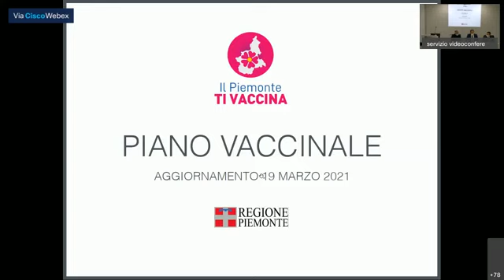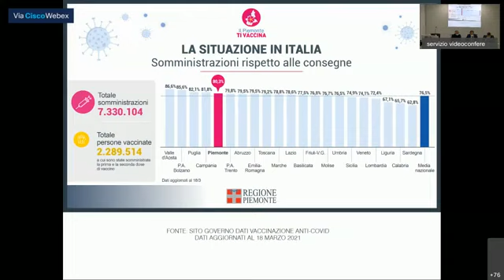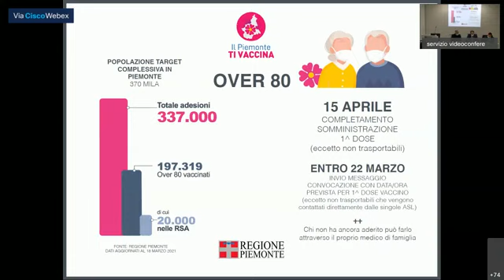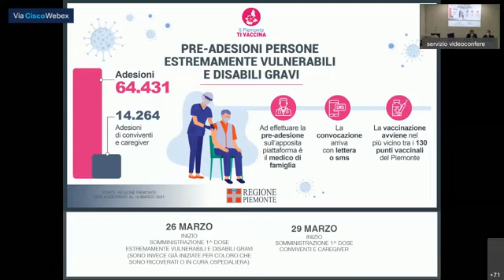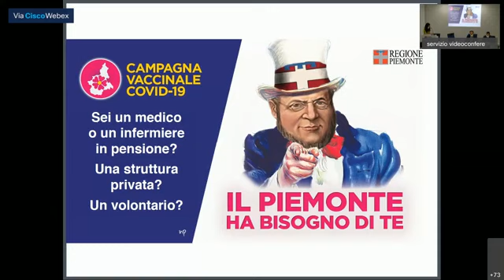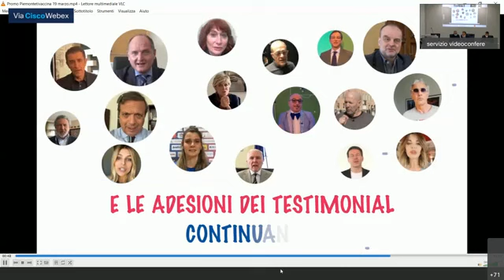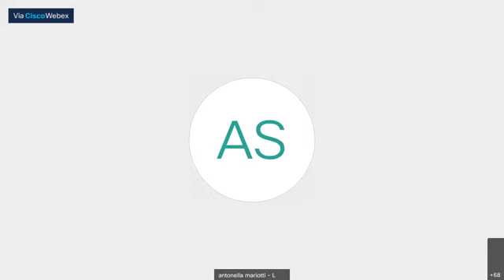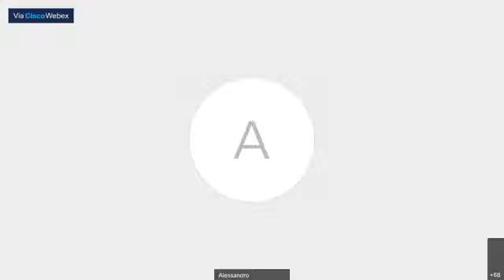Piemonte - Cirio: Aggiornamento del piano (19.03.21)